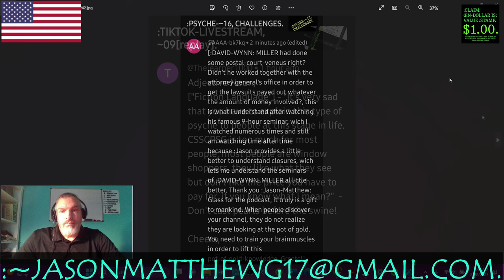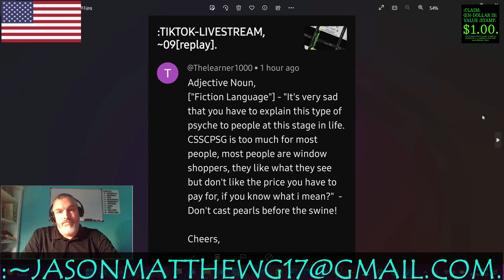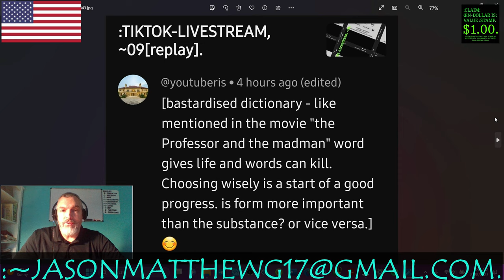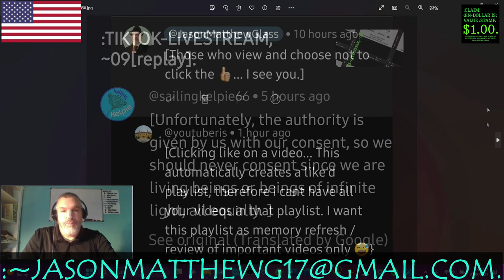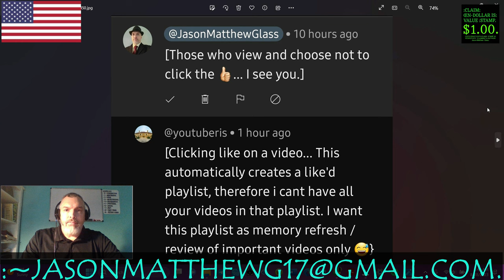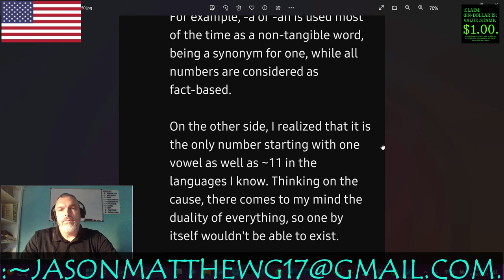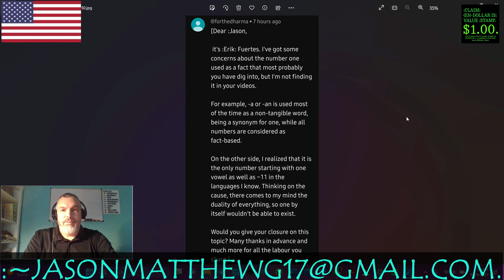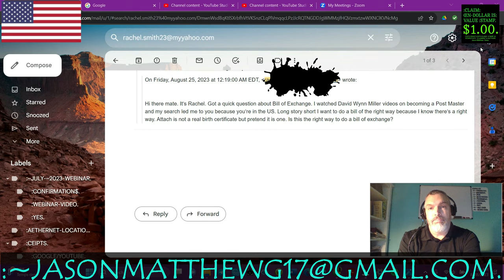:CLARITY/CLOSURE OF THE VIEWERS'-COMMENTS, ~50.